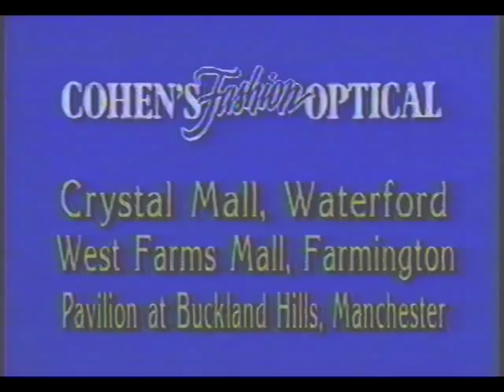Cohen's fashion optical Commercial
Help document for the great archive. Also if you have a story about this video please share it.